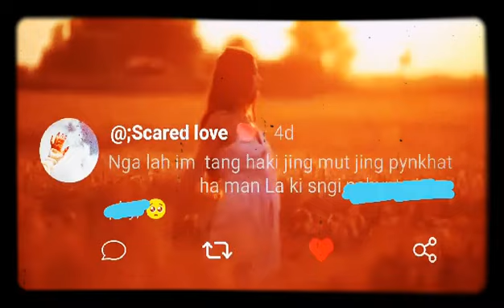khasi status whatsapp 115